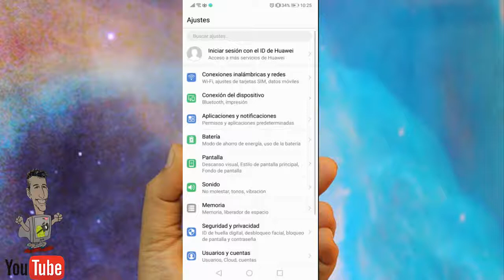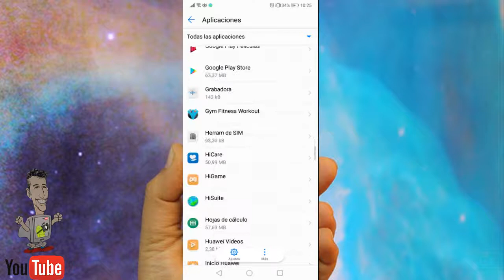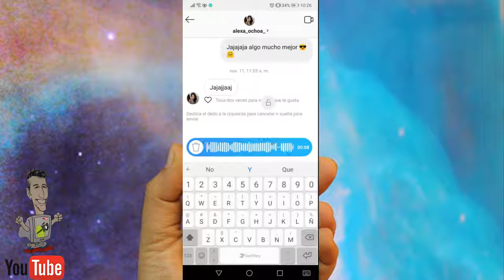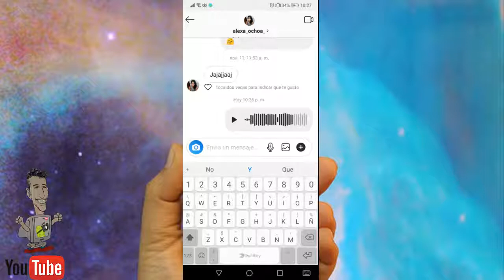Nueva Funcionalidad en Instagram 2019 (Enviar Notas de Voz) Iphone & Android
Hola Amigos Tecnológicos, sabías que ya puedes enviar notas de voz en tus mensajes de Direct? Instagram ha incorporado esta grandiosa funcionalidad. Utilízala Ya !